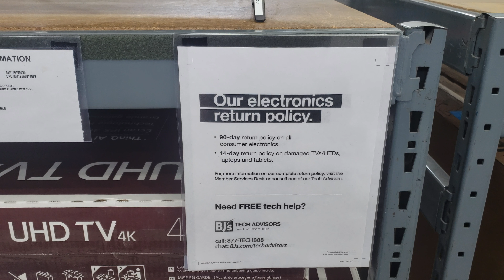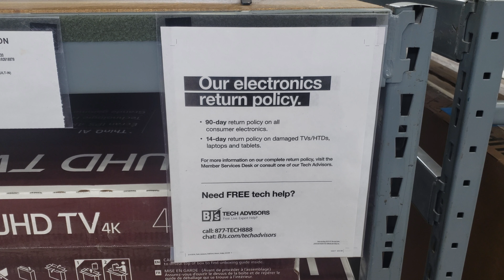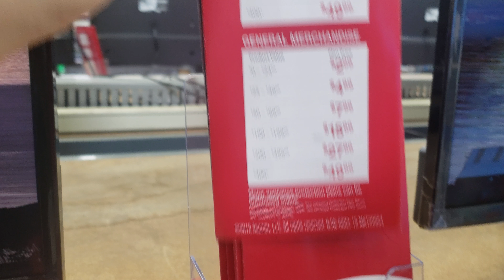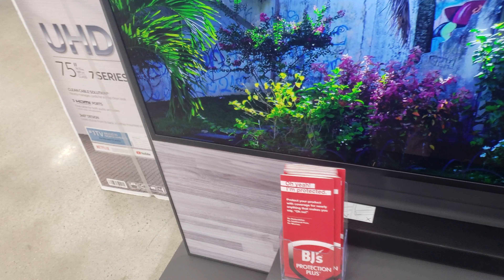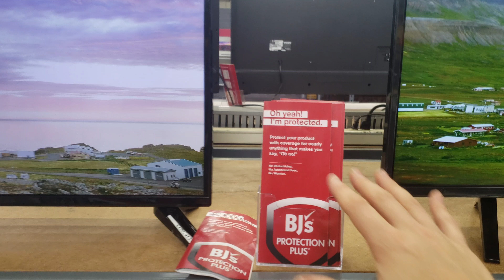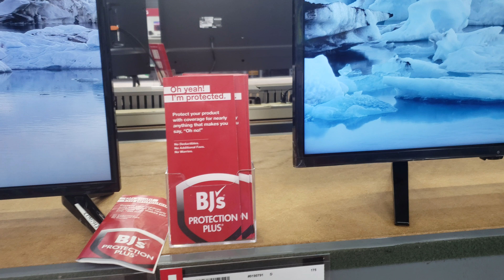4K EXTENDED WARRANTIES RECOMMENDED OR A MUST?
4K EXTENDED WARRANTIES RECOMMENDED OR A MUST?